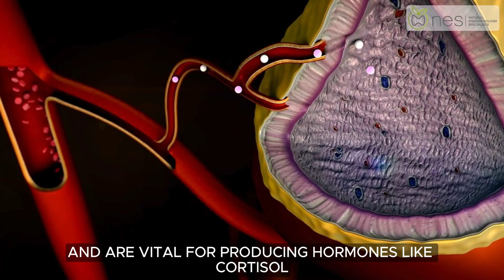Congenital Adrenal Hyperplasia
Explore cutting-edge Congenital Adrenal Hyperplasia (CAH) care at NES: Integrating Natural Endocrinology, Nutrition, and Lifestyle Interventions for holistic management.

Unlock the secrets to managing CAH effectively with our personalized treatment plans designed to balance hormones naturally, enhance overall well-being, and support adrenal health.

Empower yourself with knowledge and expert care!

Our comprehensive video resources delve into how NES's innovative approach to CAH, including dietary adjustments, stress reduction techniques, and natural hormone balancing, can make a significant difference in your life.

Learn about the benefits of natural endocrinology and how it complements traditional treatments for a comprehensive care strategy.

Follow us for insightful health guidance and embrace a proactive approach to managing Congenital Adrenal Hyperplasia.

Discover natural, effective methods to improve your adrenal health and hormonal balance for a healthier, more vibrant life.

Stay ahead in your health journey with NES's expertise.